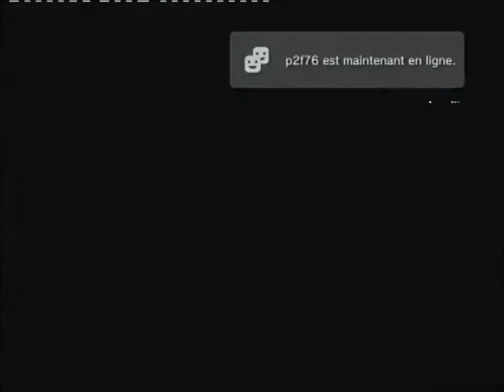Video test de Fifa street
Video test de fifa street sur PS3